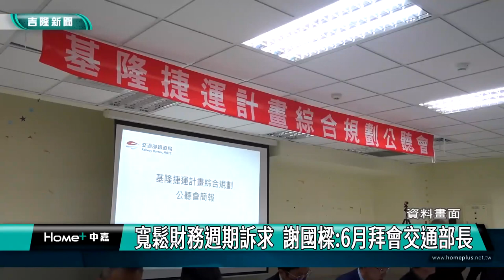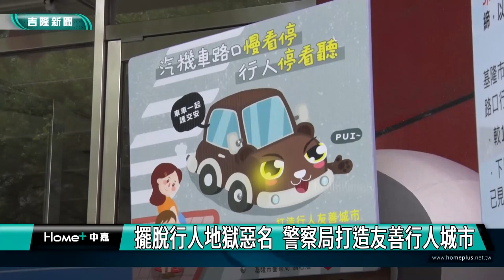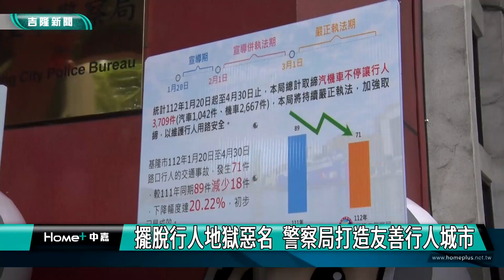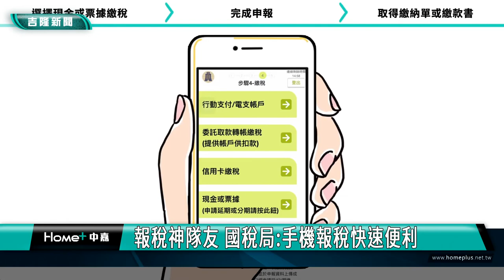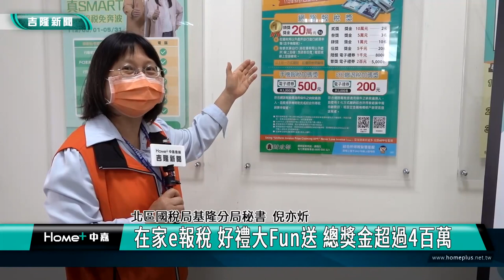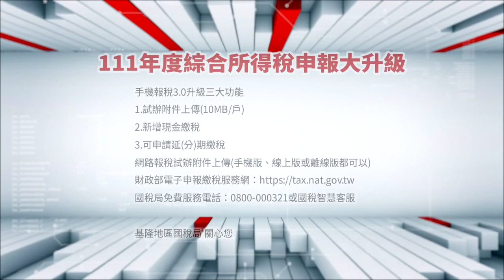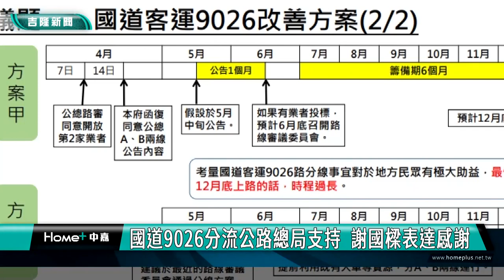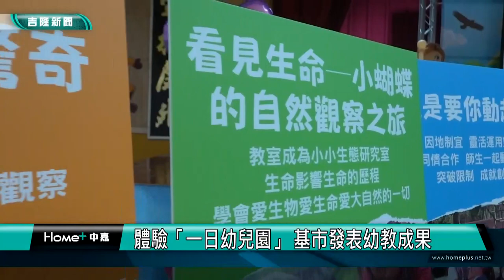中嘉基隆新聞-20230503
00:20 寬鬆財務週期訴求 謝國樑將拜會交通部長
03:12 巡邏紙本簽章走入歷史 警察局推電子晶片感應
07:31 報稅神隊友 國稅局:手機報稅快速便利
10:26 基隆慶安宮頒獎助學金 232名學生受惠
07:48 楊秀玉邀張秉鈞喝咖啡 訪七堵火車站商店街
21:24  9026分流公路總局認同  謝國樑表達感謝|國道客運與電動公車 謝國樑盼中央協助
24:25  一日幼兒園 基隆幼教展成果！
26:54 休旅車側翻鑰匙斷車內   消防急拆電池防爆炸

臉書追起來
Home 中嘉- 吉隆有線電視

趣聞不漏接
吉隆官網(中嘉新聞)

喜歡看電視?